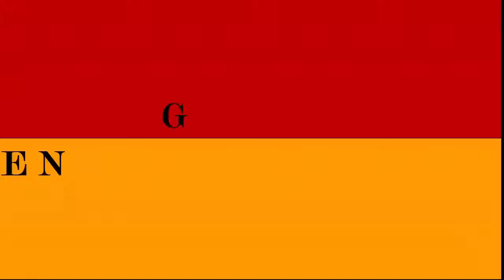Vampyr - Webseries Episode 3 Human After All - PS4 Xbox One PC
Vampyr is an upcoming action role-playing video game developed by Dontnod Entertainment and published by Focus Home Interactive for release on Microsoft Windows, PlayStation 4 and Xbox One in  2018.

The plot relates how Jonathan Reid, a doctor who has turned into a vampire, comes to terms with his undead condition as he is torn between the Hippocratic Oath and his newfound bloodthirsty nature. The player is under no obligation to kill to finish the game. Dialogue options can be used for hunting prey to feed on, which replenishes strength and levels up the lead character. Weapons and supernatural abilities are employed while combatting enemies. London serves as a fictionalised semi-open world composed of four districts, which can all be destroyed based on the player's actions.